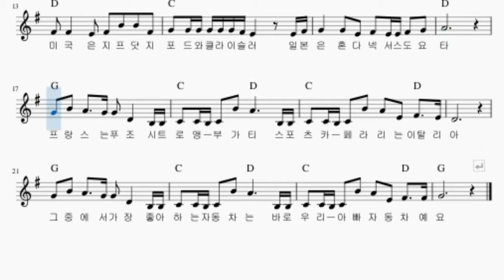자동차박사 | 자동차송 | 순해샘동요 | 유아동요 | 최신동요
우리집 꼬마가 요즘 제일 좋아하는 노래
그리고 자동차를 좋아하는 아이에게 선물 같은 노래

[가사]
자동차 박사님 우리 집에 있네요
모르는게 없어요 잘 알아요
르노삼성 현대 기아 쉐보레 쌍용차
뭐든 내가 가르쳐 줄게요

혹시 외국 자동차도 아나요
독일 미국 영국 일본 프랑스 이탈리아

독일은 폭스바겐 벤츠와 BMW
영국은 재규어 랜드로버
미국은 지프 닷지 포드와 클라이슬러
일본은 혼다 넥서스 도요타
프랑스는 푸조 시트로앵 부가티
스포츠카 페라리는 이탈리아

그 중에서 가장 좋아하는 자동차는
바로 우리 아빠 자동차예요.

( 꼬마에게 물어서 나라마다 먼저 말하는 자동차 회사들로 추려서 가사 만들고
가장 좋아하는 자동차로 시트로앵, 랜드로버 등등 별의 별 차가 다 나왔다만.. 나는 아빠차가 제일 좋아서 아빠 맘대로~ ; )